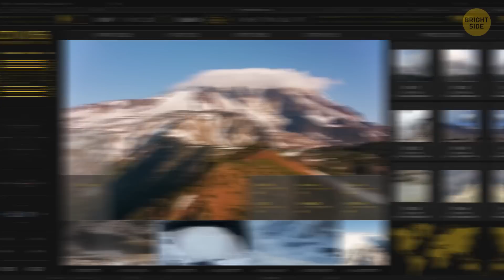This Volcano Has Slept Since the Stone Age – Now It’s Awake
Imagine a volcano that’s been snoozing since the Stone Age—thousands of years ago—and now it’s waking up! Scientists have recently noticed signs like rumbling earthquakes, steam, or small eruptions from this once-dormant giant. It’s a big deal because dormant volcanoes can still erupt with a bang, and people living nearby could be in danger. Experts are keeping a close eye, using cool tools like satellites and sensors, to predict what might happen next. While it’s scary, it’s also a reminder of how alive and powerful our planet is. Nature doesn’t follow a strict schedule, so it’s always full of surprises!